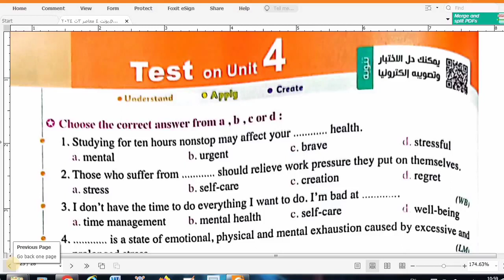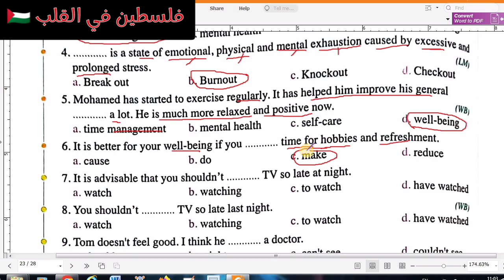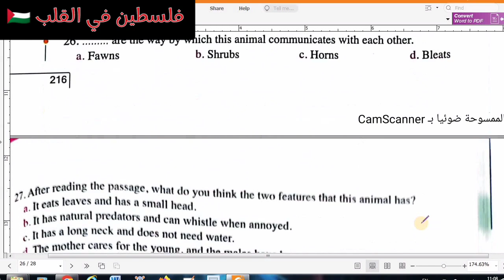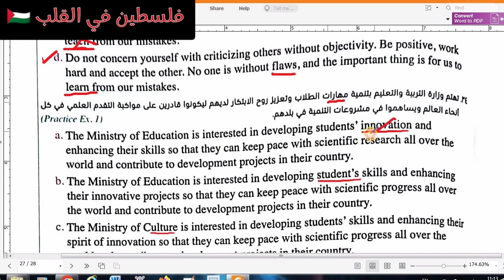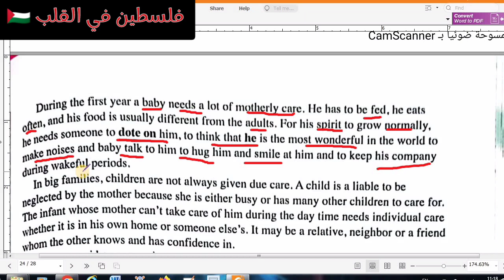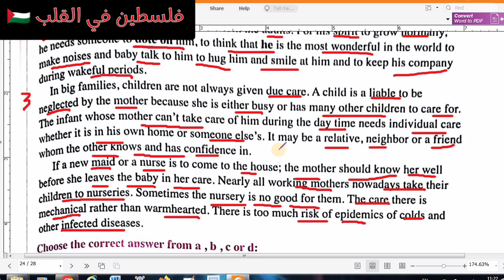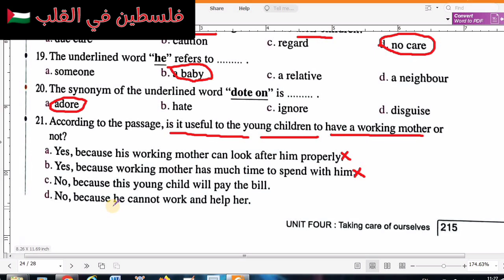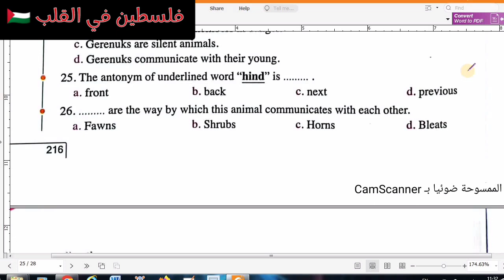حل امتحان يونت 4 معاصر انجليزي تالتة ثانوي 2024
دا لينك جروب الواتس+ ضيف أصحابك👇
تحميل كتاب المعاصر انجليزي pdf اولي ثانوي ترم اول 2024 تحميل كتاب المعاصر انجليزي pdf تانية ثانوي ترم اول 2024 تحميل كتاب المعاصر انجليزي pdf تالتة ثانوي ترم اول 2024 شرح الماضي البسيط اولي ثانوي يونت 1 تحميل كتاب المعاصر الخاص بمادة اللغة الإنجليزية للصف الأول الثانوي لعام 2024 - تحميل كتاب المعاصر الإنجليزي اولي ثانوي 2024 - المنهج الدراسي للصف الأول الثانوي في اللغة الإنجليزية - الكتاب المدرسي لمادة اللغة الإنجليزية للصف الأول الثانوي - الكتاب الرقمي لمادة اللغة الإنجليزية للصف الأول الثانوي - تنزيل كتاب المعاصر الإنجليزي اولي ثانوي 2024 - PDF كتاب المعاصر الإنجليزي اولي ثانوي 2024 - كتاب المعاصر الإنجليزي للصف الأول الثانوي 2024 - حل تدريبات كتاب المعاصر الإنجليزي اولي ثانوي 2024 - الكتاب المدرسي الجديد لمادة اللغة الإنجليزية للصف الأول الثانوي لعام 2024. الفيديو الذي سأقوم بوصفه يهدف إلى مساعدة طلاب الصف الأول الثانوي في حل تدريبات كتاب المعاصر الخاص بمادة اللغة الإنجليزية. يتمحور الفيديو حول حل تدريبات الكتاب من خلال استخدام العديد من الكلمات والعبارات الرئيسية الموجودة في المناهج الدراسية للصف الأول الثانوي، والتي تشمل: حل كتاب المعاصر انجليزي للصف الاول الثانوي، والذي يتضمن مجموعة من التمارين الشاملة التي تساعد الطلاب على تحسين مهاراتهم في القراءة والكتابة والاستماع والتحدث باللغة الإنجليزية. كتاب المعاصر انجليزي اولي ثانوي وكتاب المعاصر انجليزي تالتة ثانوي 2024، والذي يغطي المنهج الكامل للصف الأول الثانوي والثالث الثانوي، ويشمل العديد من المواضيع المهمة التي تتناول الهوية والاتصال ووسائل التواصل الاجتماعي والتنوع والتعددية والعلاقات والنمو الشخصي والتعليم والمستقبل والوظائف والصحة والبيئة والاستدامة. شرح انجليزي اولي ثانوي 2024الترم الاول، والذي يغطي المنهج الخاص بالصف الأول الثانوي للفصل الدراسي الأول، ويعرف الطلاب على المفاهيم الأساسية في اللغة الإنجليزية مثل قواعد النحو والصرف والمفردات والترجمة. اولي ثانوي انجليزي 2024الترم الاول واولي ثانوي انجليزي الترم الاول، والذي يهدف إلى توفير الموارد اللازمة للطلاب لمساعدتهم في تحسين مهاراتهم في اللغة الإنجليزية والاستعداد للاختبارات الدراسية. يستخدم الفيديو العديد من الأمثلة العملية والتمارين العملية لمساعدة الطلاب على فهم المفاهيم وحل التدريبات بنجاح. كما يعرض الفيديو أيضًا العديد من النصائح والاستراتيجيات المفيدة التي يمكن للطلاب استخدامها لتحسين مهاراتهم في اللغة الإنجليزية. حل كتاب المعاصر انجليزي تالتة ثانوي الترم الاول 2024 حل كتاب جيم انجليزي تالتة ثانوي الترم الاول 2024 حل كتاب العمالقة انجليزي تالتة ثانوي الترم الاول 2024 حل كتاب a1 انجليزي تالتة ثانوي الترم الاول 2024 اجابات كتاب المعاصر انجليزي تالتة ثانوي 2024 اجابات كتاب جيم انجليزي تالتة ثانوي 2024 اجابات كتاب العمالقة انجليزي تالتة ثانوي 2024 اجابات كتاب a1 انجليزي تالتة ثانوي 2024 تحميل كتاب المعاصر انجليزي تالتة ثانوي 2024 تحميل كتاب جيم انجليزي تالتة ثانوي 2024 تحميل كتاب العمالقة انجليزي تالتة ثانوي 2024